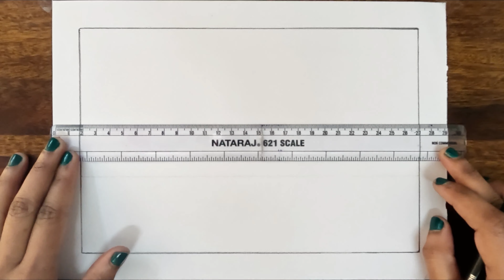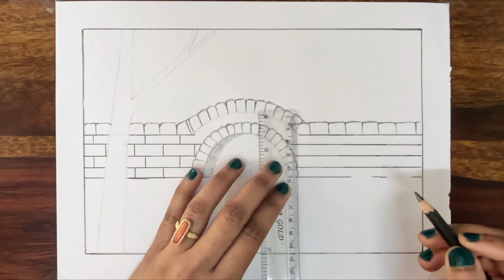Canal Bridge scenery drawing || Canal sketch for beginners || Easy drawing ideas for beginners || 4K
Hello friends!
This is my youtube channel and in this drawing tutorial, I will show you the Easy way of drawing ||  How to draw step by step || Easy sketch for beginners.

► Used Tools
(3) Scale

▬▬▬▬▬▬▬  Music ♪♫ ▬▬▬▬▬▬▬